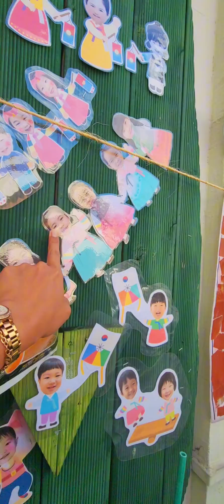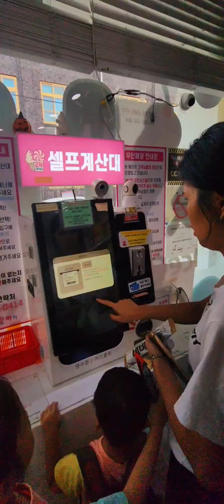BISITAHIN NATIN ANG MAG PAMANGKIN KO / MEETING MY SISTER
Hello po good day..ngayong araw eh bibisitahin natin ang kapatid ko at mga pamangkin ko dahil miss ko an sila at ang tagal na din an hindi ko sila nakikita kaya tara samahan niyo ako 🥰